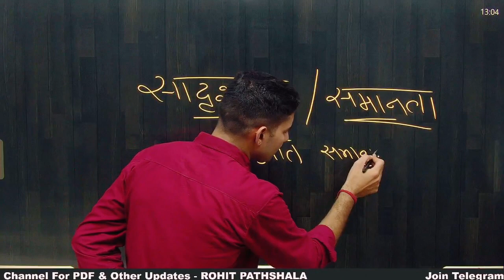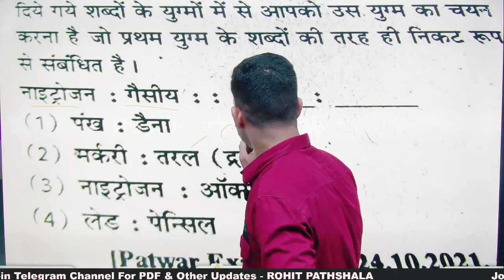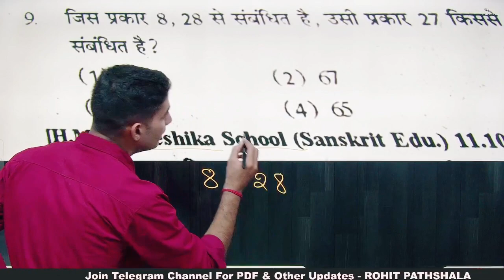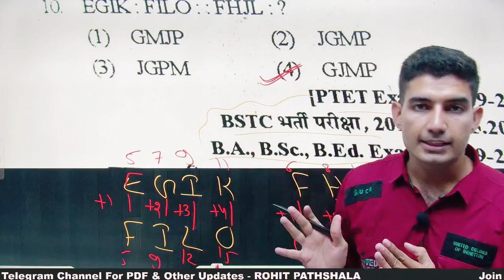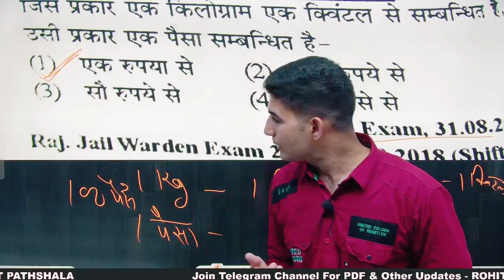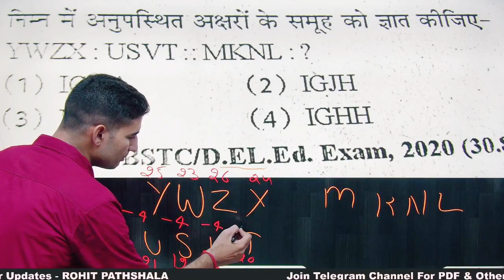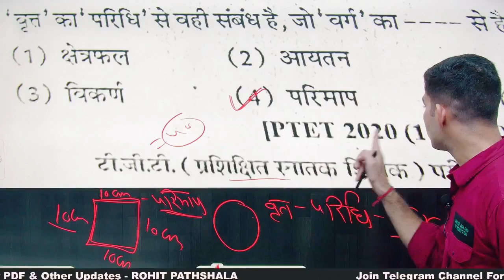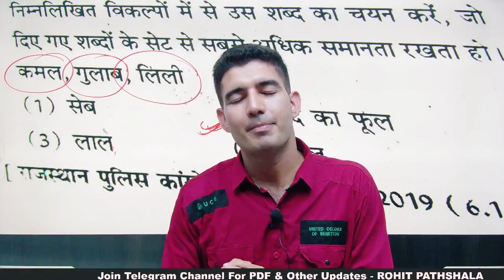Reasoning Analogy | सादृश्यता / समानता परिक्षण ।। Reasoning class by Rohit Pathshala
जय हिन्द🇮🇳 _________________________________________

🔸 Reasoning सादृश्यता/ समानता Video

🔹Reasoning Classes👇

🔹वनपाल और बन रक्षक भर्ती 2022👇

🔹मेरे परिवार से परिचय💕

🔹पेन्शन लागू, अब तो पढ लो🥳

🔹राजस्थान पुलिस SI नई भर्ती जल्द😍 खुलेगा भर्तियों का पिटारा🥳

🔹राजस्थान पुलिस Training Video👇🏻

🔹पुलिस भर्ती में सफलता का राज 👇🏻

नमस्कारम 🙏🏻💕

▫️कृपया अपने सुझाव व प्रतिक्रिया कमेंट्स में दें । ताकि हम अपने आप को और बेहतर कर सकें।
▫️यदि आप मुझसे व्यक्तिगत रूप से संपर्क करना चाहते हैं,
 तो आप मेरे इंस्टा पेज पर सम्पर्क करें// 👇🏻

∆ Telegram Channel Link Channel के About में उपलब्ध है
I/We try my best of experience to give you the best education to prepare yourself for exams like "Rajasthan Police || VDO || LDC || Rajasthan CET || Police SI" and many more like these. As well if you are in school or doing college, our videos will must be helpful for your preparation and for your examination. If you are from other state and don't know where to start preparing for Rajasthan State GOVT Exams. Undoubtedly you can see our videos and we hope you will get benifited.
 "I ROHIT CHAUDHARY" currently serving in Rajasthan Police. I also had cleared Rajasthan Police SI Exam. I am giving my best of experience for my favourite subject RAJASTHAN HISTORY || Art and Culture as well as REASONING. I hope my experience will benifits you same as it does to me. Have a Great Study Time With Us. Make Study Our Buddy.💕